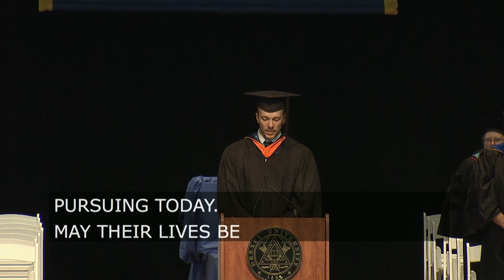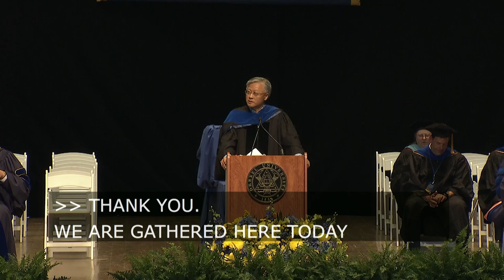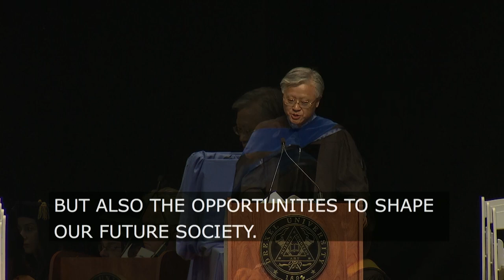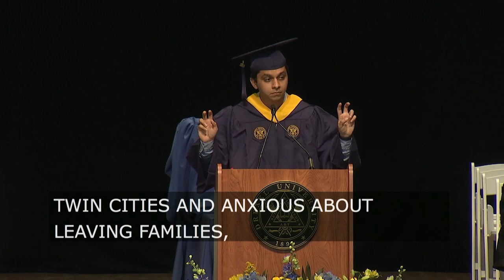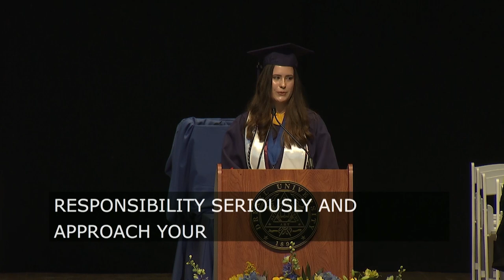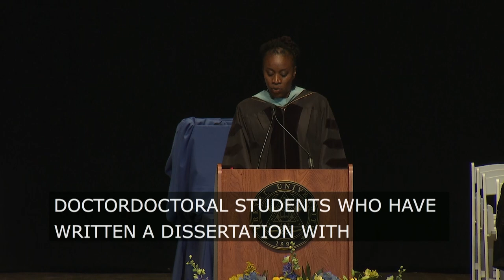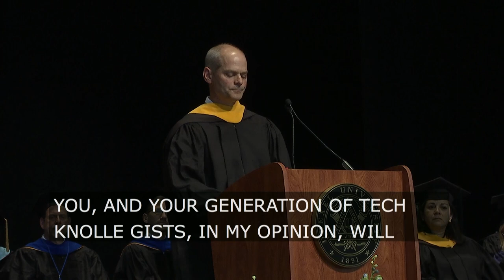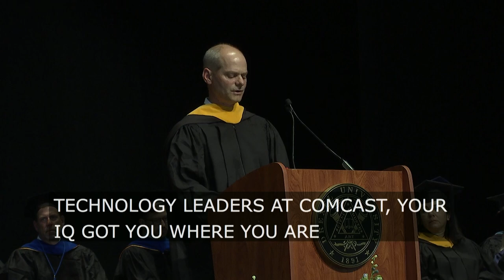2023 Drexel University College of Computing and Informatics Commencement Ceremony